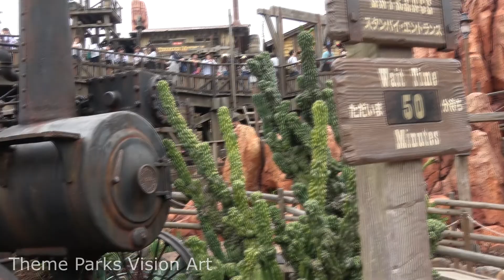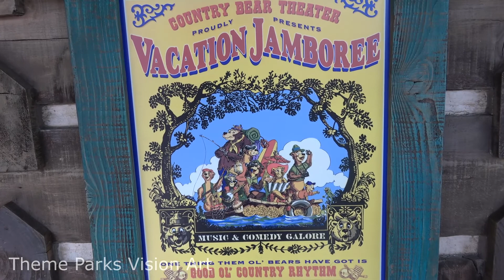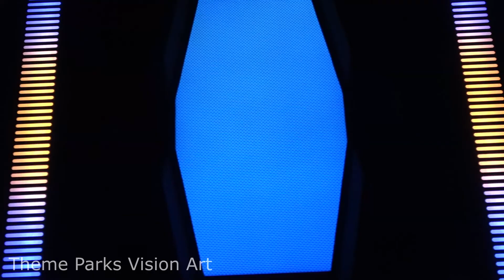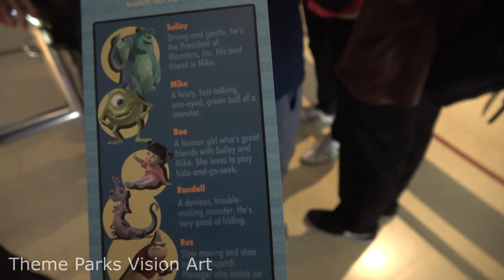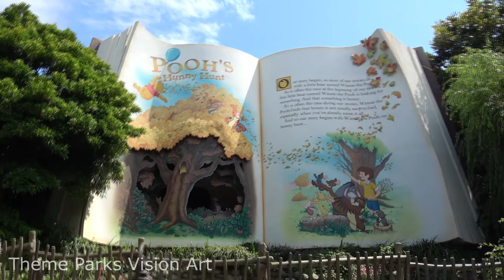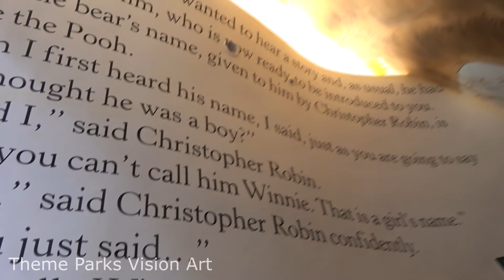Tokyo Disneyland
First ever trip into the Tokyo Disneyland park and We are doing exploring around the park, Amazing park feel different and this 35th anniversary will going back again love it